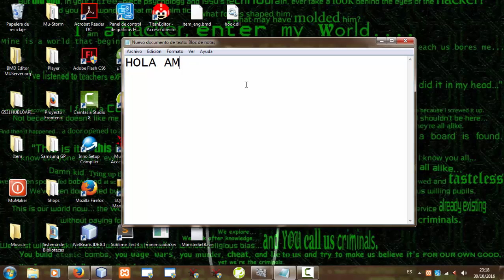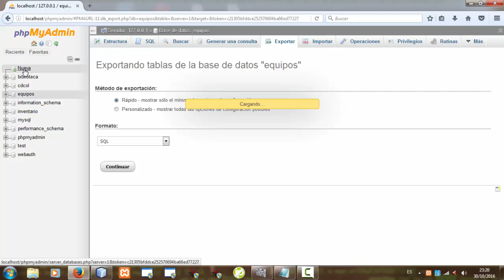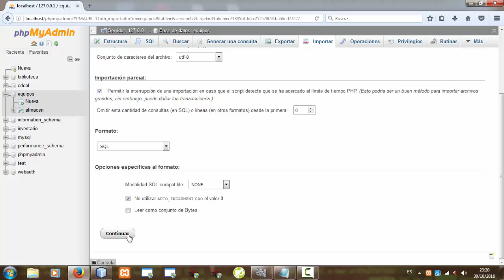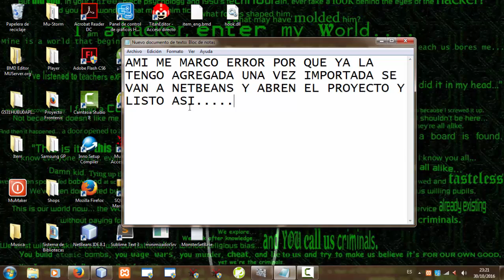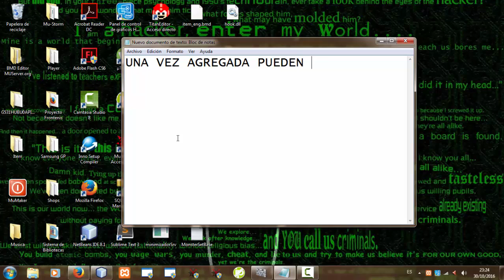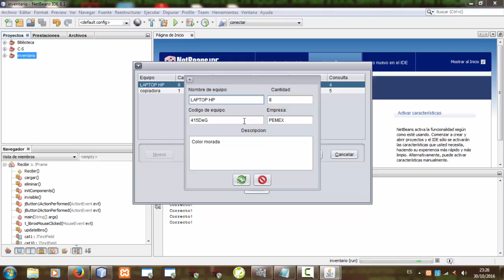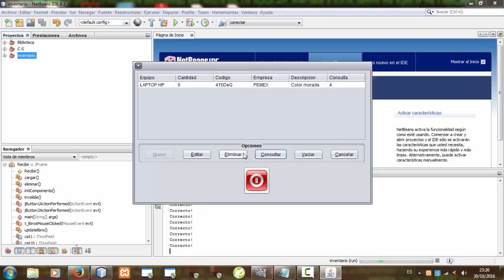Sistema de equipos informaticos(JAVA)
.:::LINK de DESCARGA::.